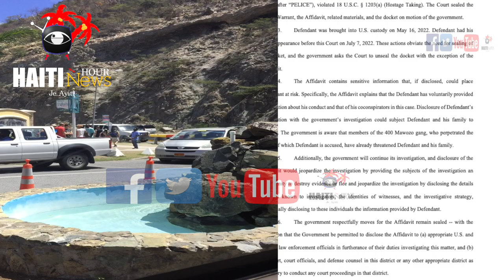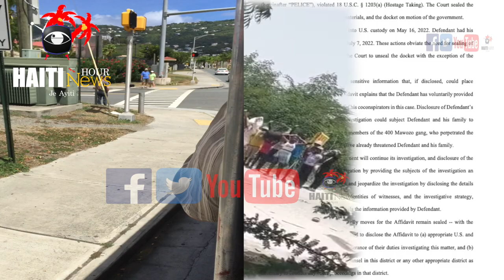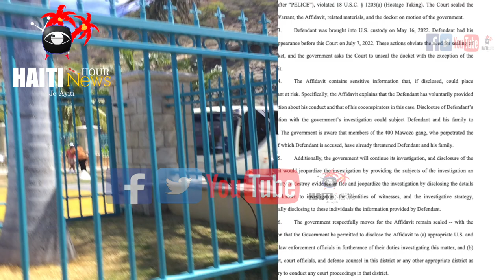Haiti News: Bwa Kale Rive Nan Pòdepè Polisye Mouri Nòdwès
Haiti News: Wap Sezi Tande Bwa Kale Rive Nan Pòdepè